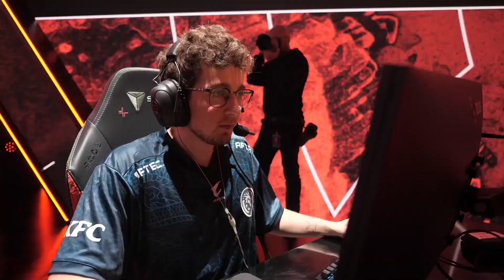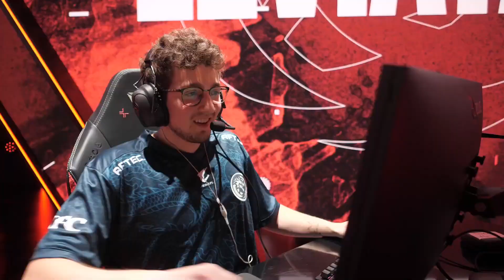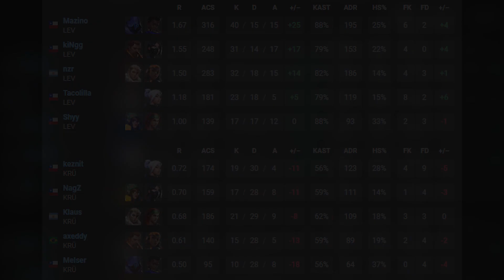DESTROYED!! Leviatán vs KRÜ Esports - HIGHLIGHTS | VALORANT Champions Tour 2023: Americas League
🔹Leviatán Esports
1. kiNgg
2. Tacolilla
3. Shyy
4. Nozwerr
5. Mazino

🔹KRÜ Esports
1. axeddy
2. NagZ
3. xand
4. Daveeys
5. Melser